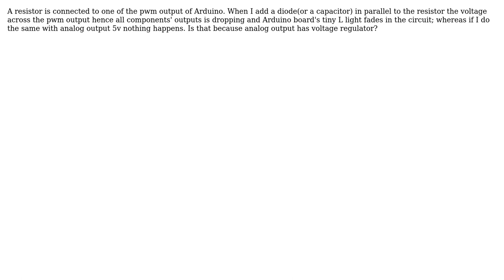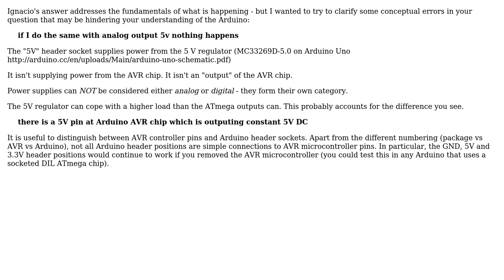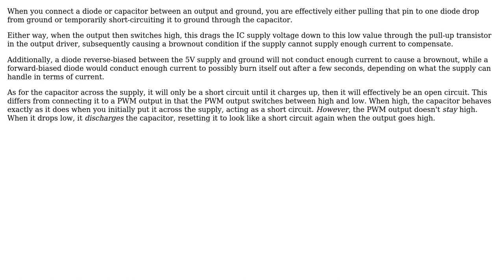Electronics: Why is the voltage dropping when using pwm output pin of a microcontroller?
With thanks & praise to God, and with thanks to the many people who have made this project possible! | Content (except music & images) licensed under CC BY-SA | Music | Images & others | With thanks to user user16307 user RedGrittyBrick user Ignacio Vazquez-Abrams and the Stack Exchange Network Trademarks are property of their respective owners. You are responsible for your own actions.